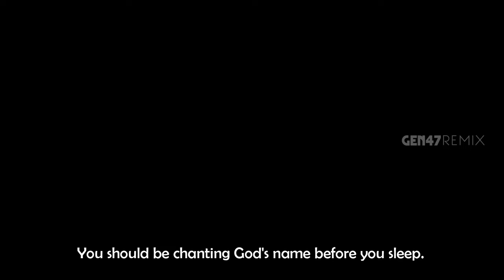ARM - Trailer Ft : Onepiece